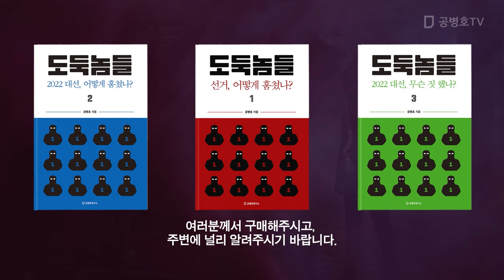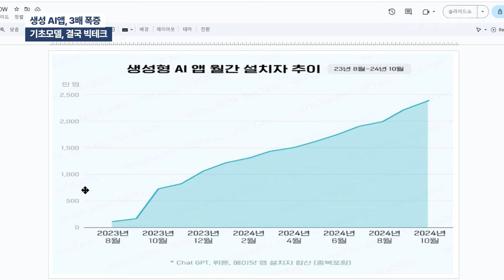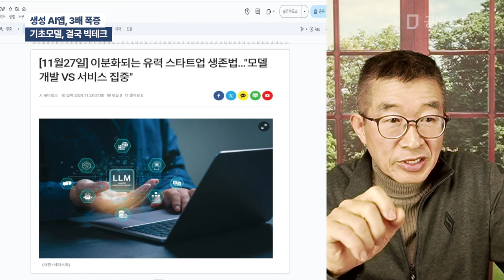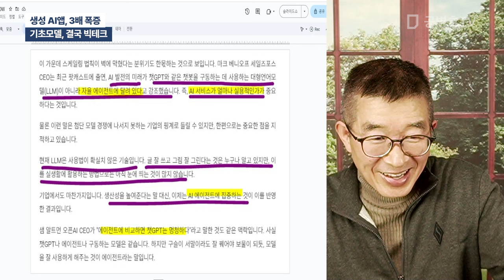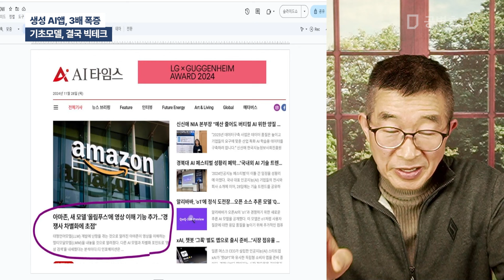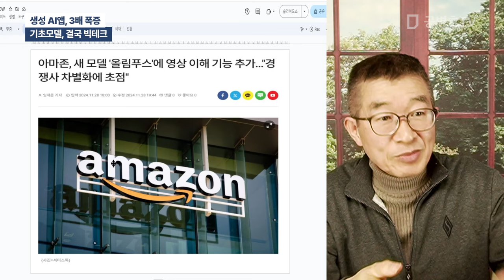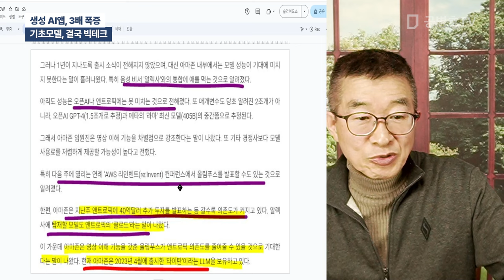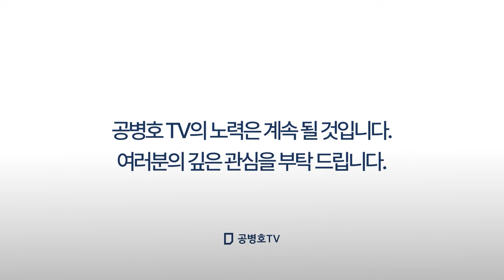생성 AI앱, 3배 폭주 / 기초모델, 결국 빅테크 [공병호TV]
Bitcoin : 3MTW849AkP2ftLeSK2teZHMmzLu7Z83s9U